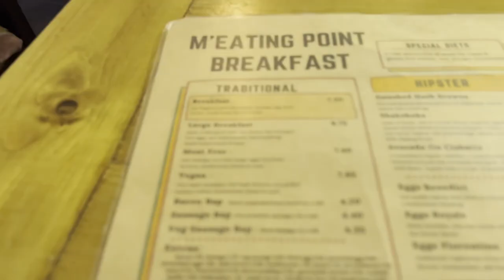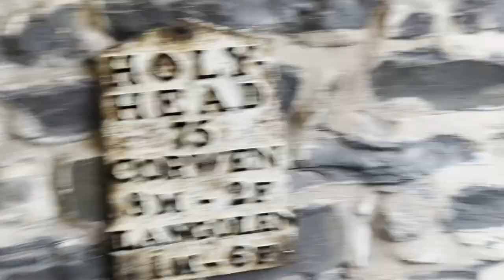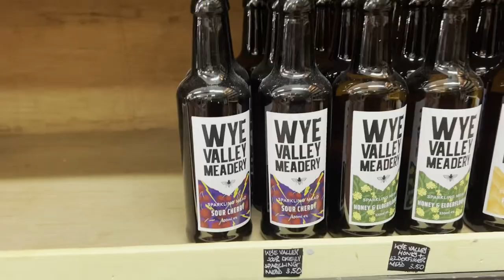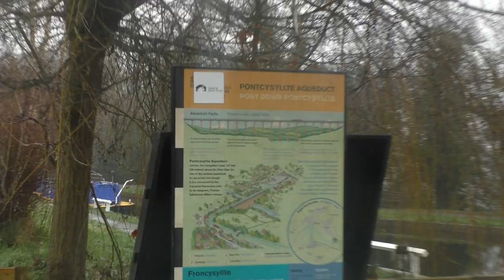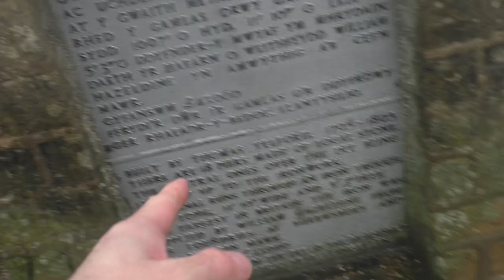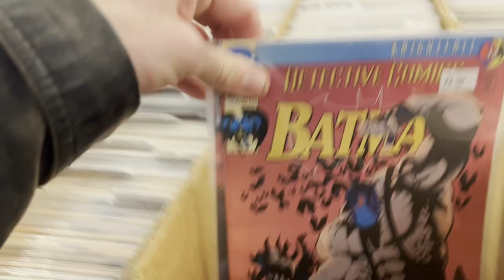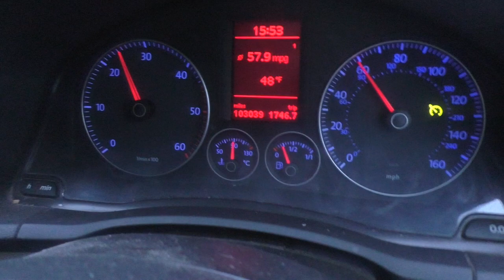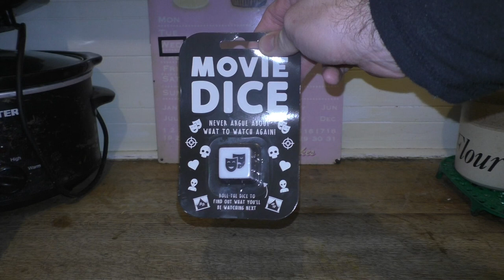Highest Aqueduct in the world. I spent 24 Pound on cheese cake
I went for a drive to the denbighshire area and need to revisit when the weather is nicer. a great day out. If you enjoy or didn't enjoy the video let me know.